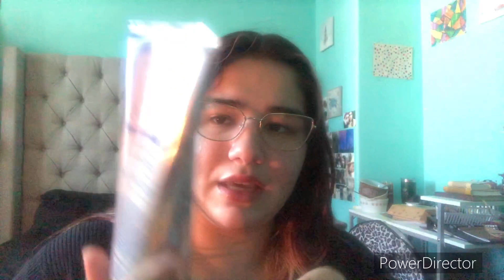fragrances that I’ve been wearing recently (a new series)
So, I’ve decided to make this type of video a series due to the fact that I’m taking a break from project use it ups. Hopefully it’ll still motivate me to use up or use products in general. This type of video will be posted every Monday!!!

Fetch link:

Come save money on Fetch with me! Sign up w/ code 9CWMQD & get 100 pts See you there!